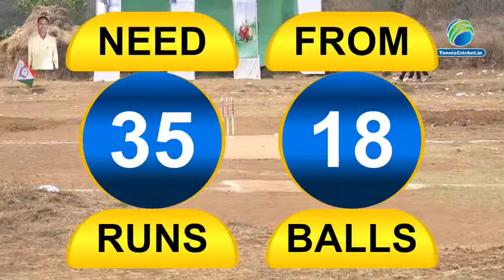SOMJAI MATA BIJGHAR B VS KOTHARI || RASHTRAWADI YUVAK CHASHAK KOL 2022 || FINAL DAY